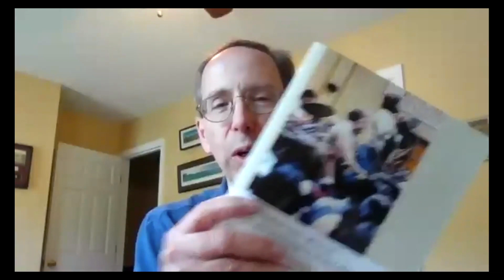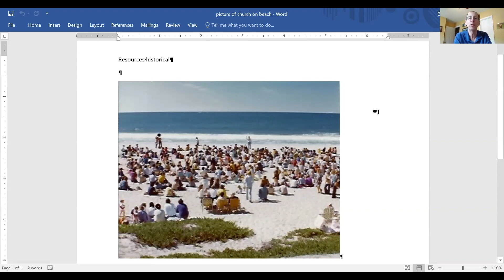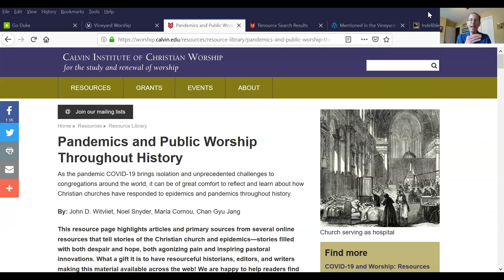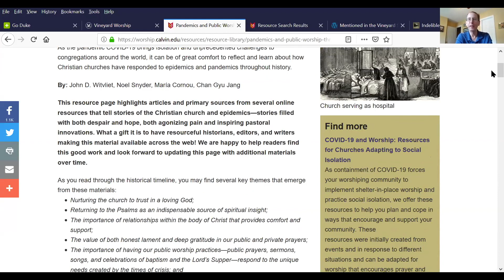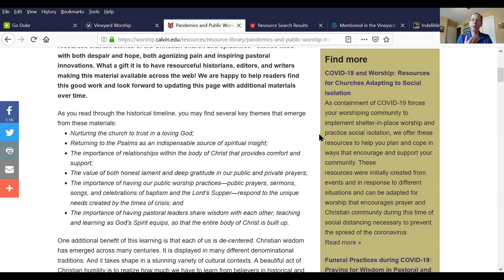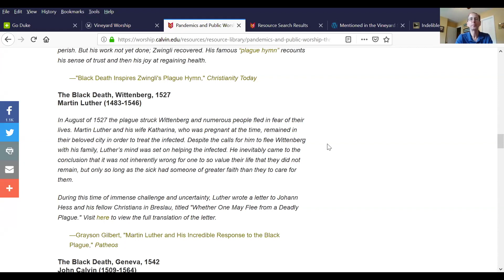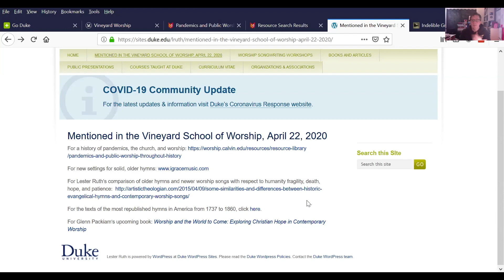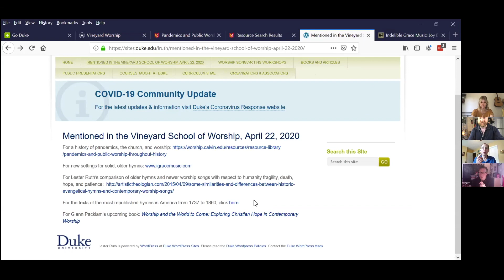The History of Vineyard Worship & What It Means for Us Today: Dr. Lester Ruth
Dr. Lester Ruth, Duke Divinity professor and Vineyard historian,  led our Vineyard School of Worship Webinar April 22, 2020, to share portions of his scholarly work on the early years of the Vineyard.  In addition to focusing on how our Kingdom values can guide us through this time of quarantine worship, Dr. Ruth will address the history of pandemics and the Church.

Co-Hosts - Mike O’Brien and Caleb Maskell